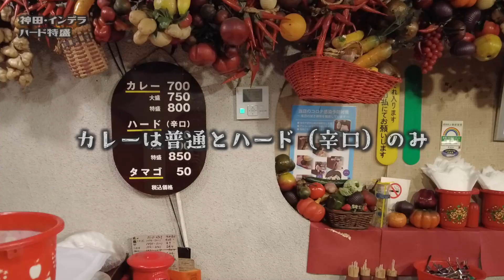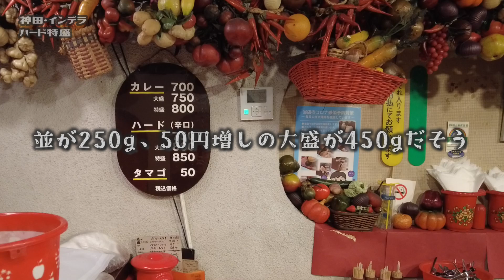デカ盛り！キロ超えカレーが朝から食べられる老舗カレースタンド【昼めしジプシー】神田・インデラ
上品なマダムたちの作るカレーと豊富な付け合わせでお腹も心も満たされる店
A curry restaurant where elegant ladies cook curry and serve a wide variety of side dishes to satisfy both your stomach and your heart.

本日は、神田【カレーの店インデラ】へ行って来ました。
1970年創業という老舗カレースタンド。
今どき700円～食べられるマダムの作る家庭的な欧風カレー。
常時12種類以上用意される付け合わせも何と食べ放題なんです。

　　・ハード（辛口）特盛 850円

优雅的女士烹制的咖喱和种类丰富的配菜，让您的胃和灵魂都得到满足的咖喱店。
품위있는 마담들이 만드는 카레와 풍부한 조합으로 배도 마음도 채워지는 카레점
Một nhà hàng cà ri nơi bạn có thể thỏa mãn cả dạ dày và tâm hồn của mình với món cà ri được chế biến bởi những quý bà thanh lịch và nhiều cách trang trí đa dạng.
ร้านแกงกะหรี่ที่คุณสามารถอิ่มท้องและอิ่มใจด้วยแกงกะหรี่ที่ปรุงโดยมาดามผู้สง่างามและเครื่องปรุงนานาชนิด
एक करी रेस्तरां जहां आप सुंदर मैडमों द्वारा बनाई गई करी और विभिन्न प्रकार के गार्निश से अपने पेट और आत्मा दोनों को संतुष्ट कर सकते हैं।